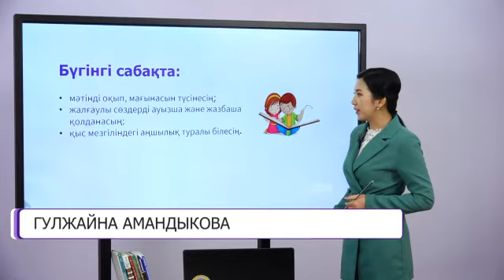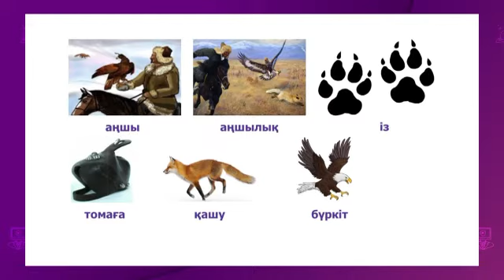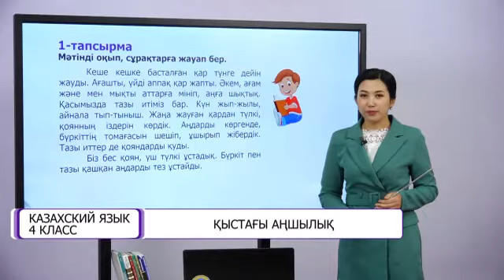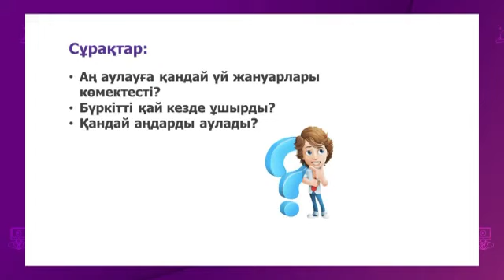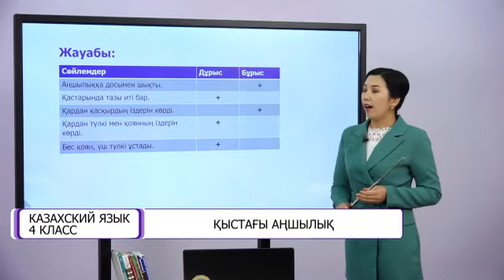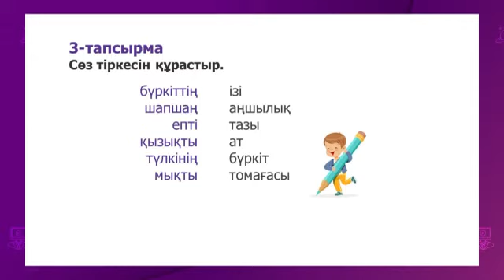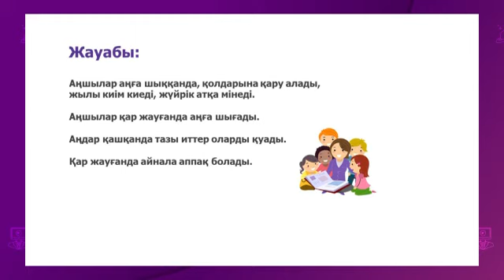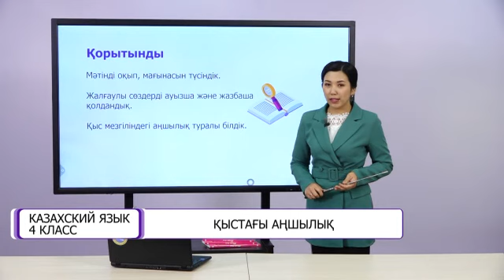Казахский язык. 4 класс. Қыстағы аңшылық /21.01.2021/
Тема урока: Қыстағы аңшылық